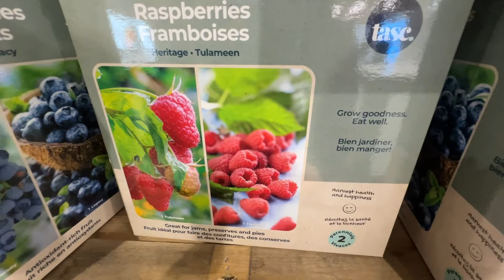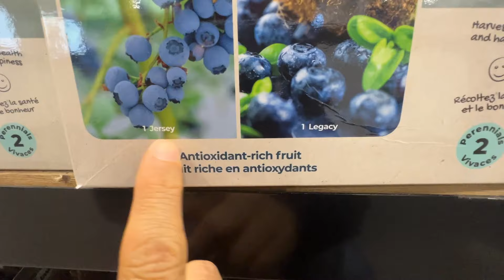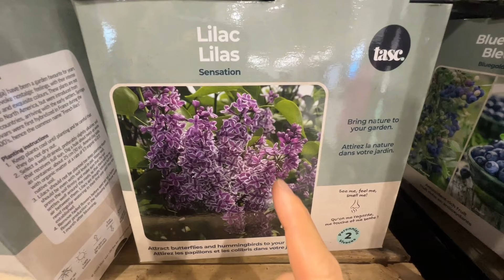Costco新上架的红莓、蓝莓、法国丁香 - 价格不错，尺寸偏小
地址：1411 Warden Ave., Toronto, ON M1R 2S3